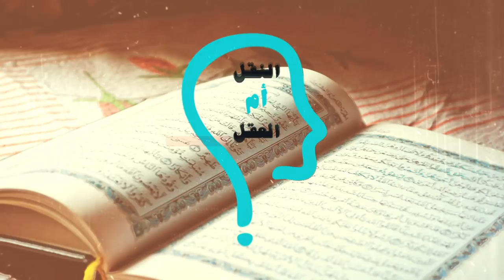برنامج النقل أم العقل - الحلقة 111 - الأزهر حرّف العقيدة الاسلامية